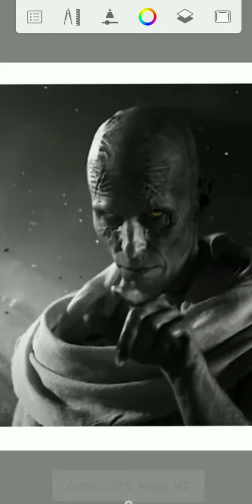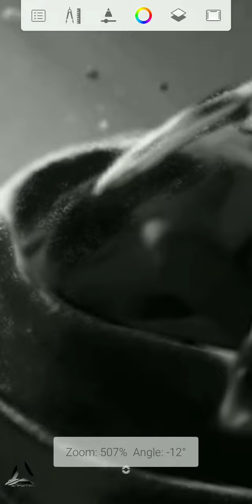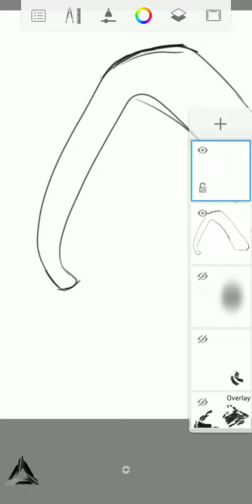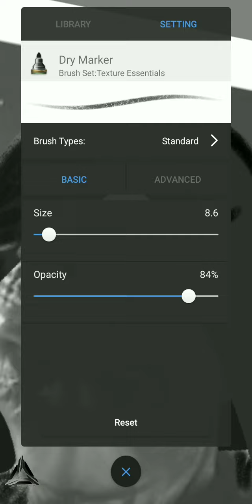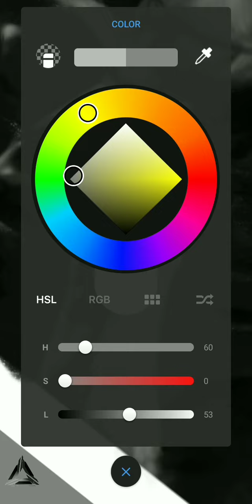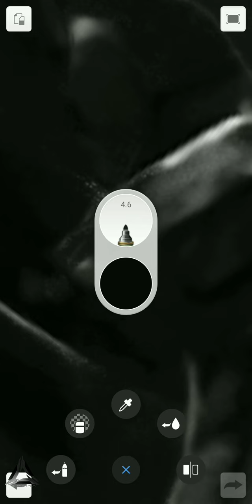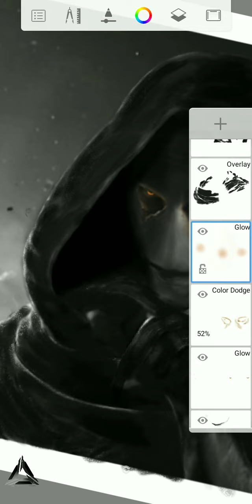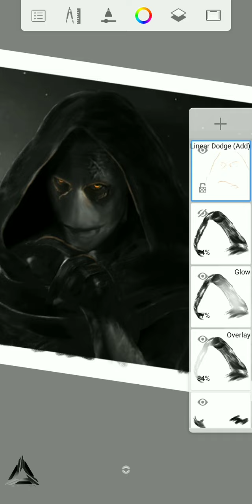Gorr: The God Butcher Speed Art || FanArt || Thor Love And Thunder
Making Gorr The God Butcher Comic Accurate..
Practicing Digital Painting

|| Your subscription become an appreciation for me to upload more videos ||

 I am interested to do creative digital paintings. Be passionate in what you like ..

 App used for Retouching & Editing : Autodesk Sketchbook